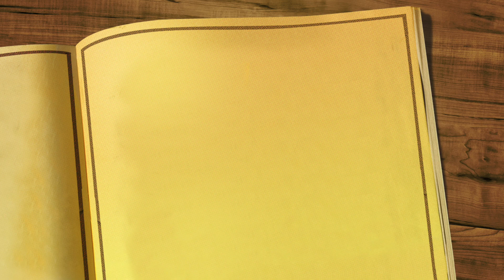УЧИТЕЛЬ 7 серия РУССКАЯ ОЗВУЧКА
Рады что Вы посетили наш канал Live Beautiful. Сегодня мы Вам расскажем о дате выхода и анонсе 7 серия турецкого сериала "Учитель" .